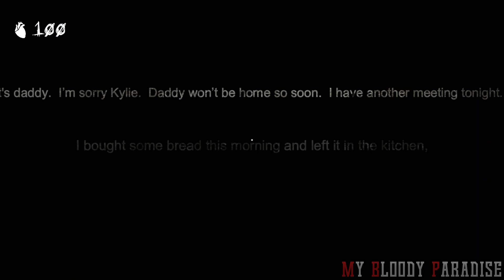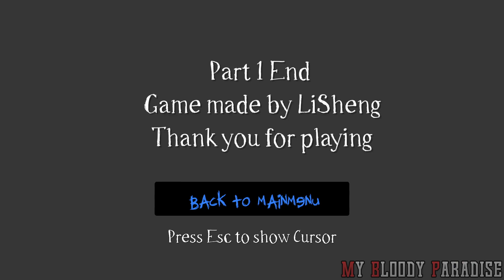[23] Slenderman: Mirror World • Longplay / No Commentary • 1080p/60Fps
This video contains content that may not be appropriate for all viewers.
My Bloody Paradise ▪ Longplays (Horror & More)